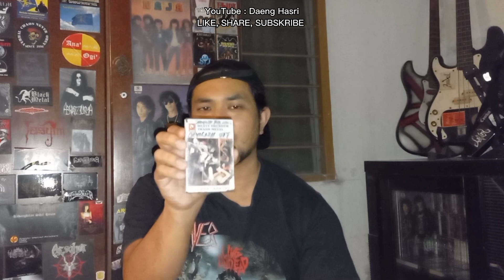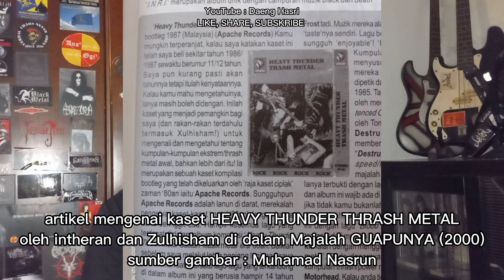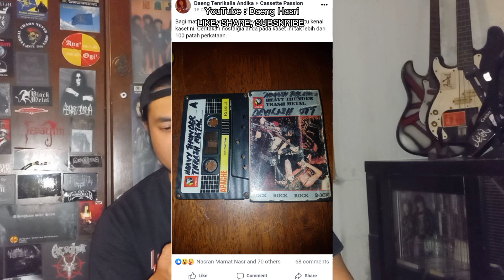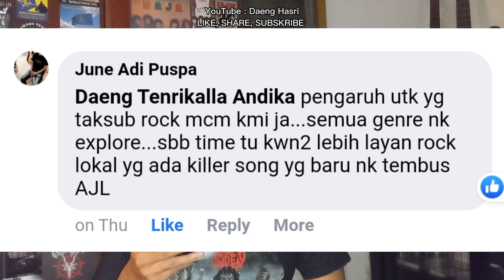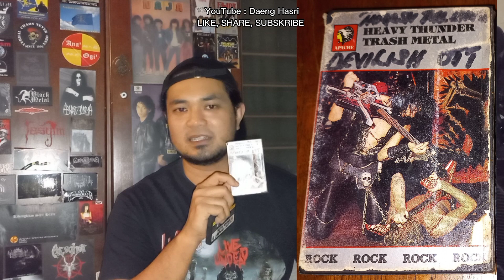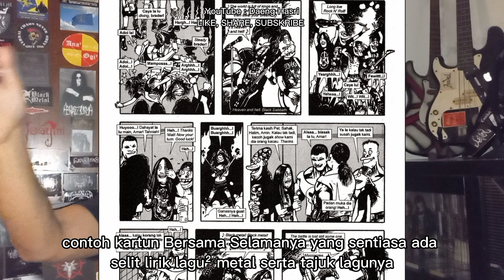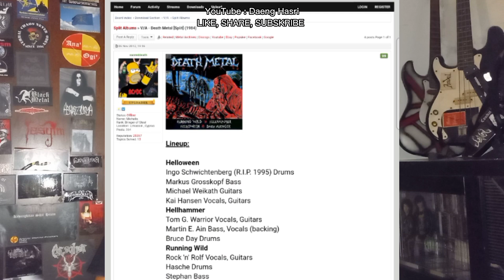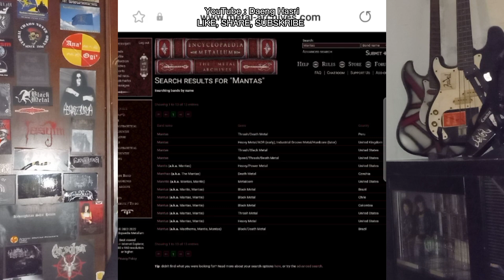KASET LEGENDA : HEAVY THUNDER THRASH METAL !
Dalam slot SEKOLAH METAL ROCK kali ni gua ingin berkongsi sama lu orang kisah mengenai kaset paling PENTING dan BERSEJARAH dalam pembentukan evolusi kumpulan² rock kapak dan ekstrim metal Malaysia pada pertengahan 80an dahulu, kaset itu adalah HEAVY THUNDER THRASH METAL.

Disebabkan lagu² di dalam kaset HEAVY THUNDER THRASH METAL ni semuanya mengandungi kopiright, jadi gua terpaksa up di FB PAGE Daeng Hasri, ikut link untuk layan :

Ingin beli Kaset Player / Konverter Kaset ke USB MP3, ikuti pautan di bawah :